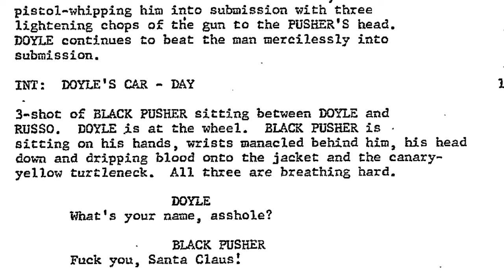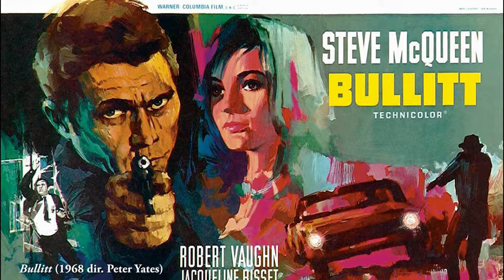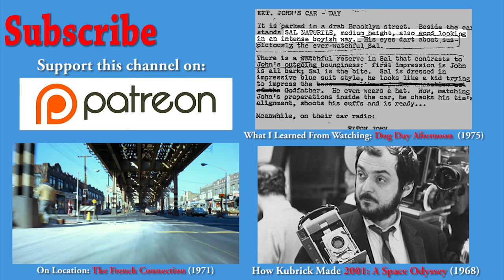3 Things 'The French Connection' Teaches Us About Filmmaking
What does William Friedkin's classic detective film The French Connection teach us about filmmaking?

Smack dab in the middle of the Hollywood Renaissance, William Friedkin’s 1971 police thriller titled The French Connection captures the gritty reality of a true crime story like few films can. Over the years, detective films have certainly not been in short supply. Today, we take an in-depth look at what The French Connection teaches us about filmmaking to see if we can figure out why it always seems to tower above the rest.

This video essay was written, edited, and narrated by Tyler Knudsen.

The French Connection [Blu-ray]

William Friedkin on the Car Chase Scene In THE FRENCH CONNECTION

“Main Title” by Don Ellis